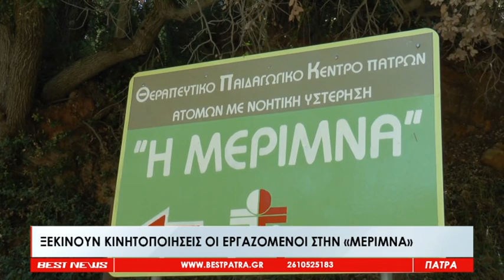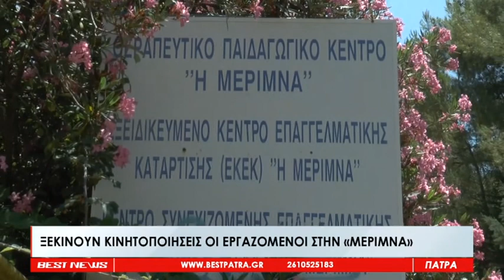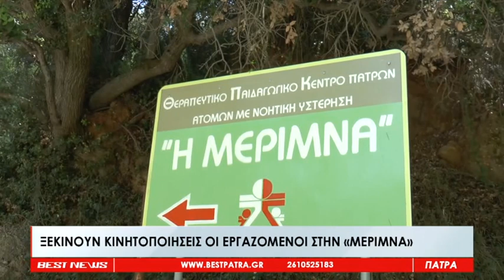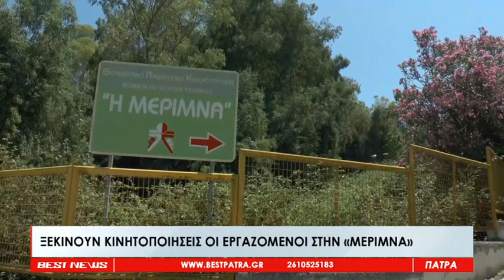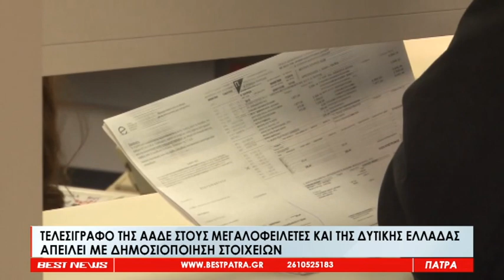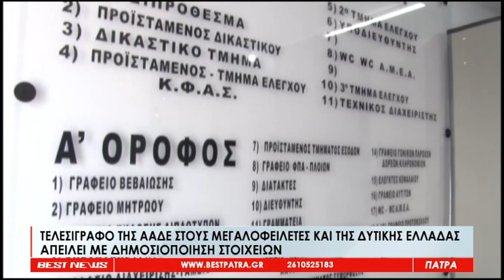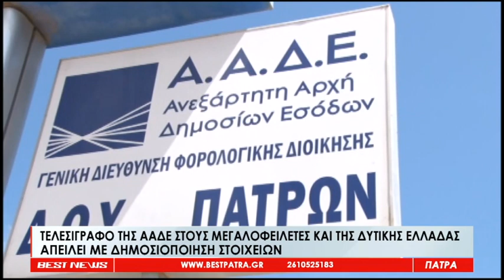Το Δελτίο Ειδήσεων από το BESTtv Πάτρας στις 07-07-23